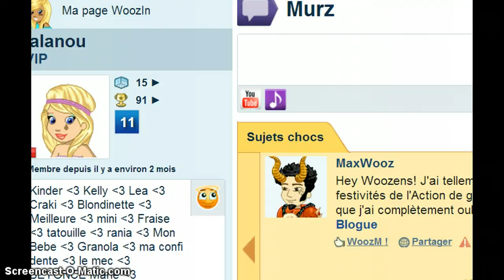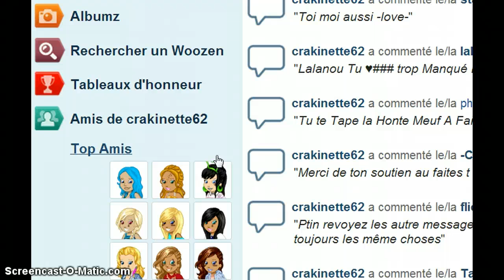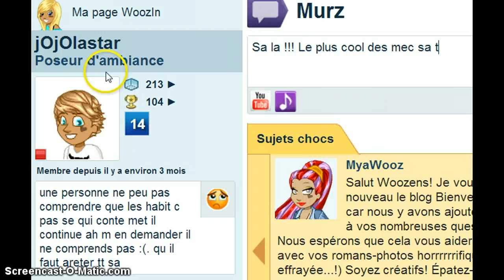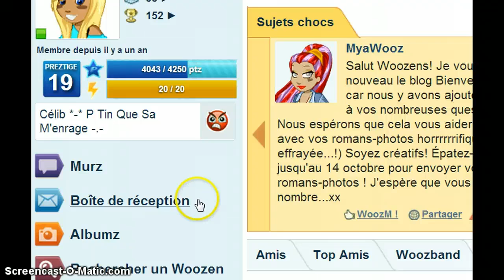Mes amis les plus cool (: